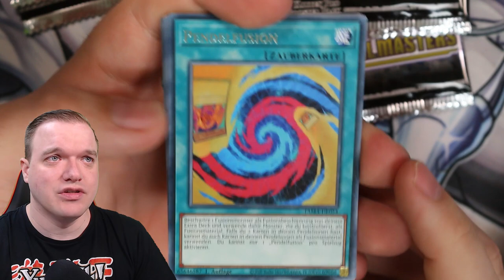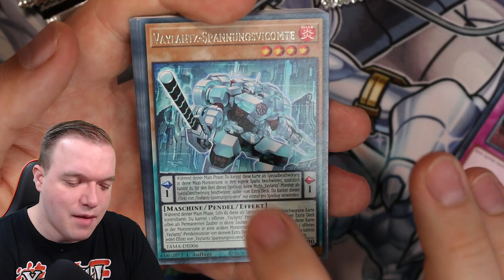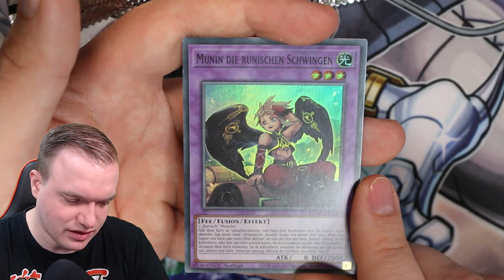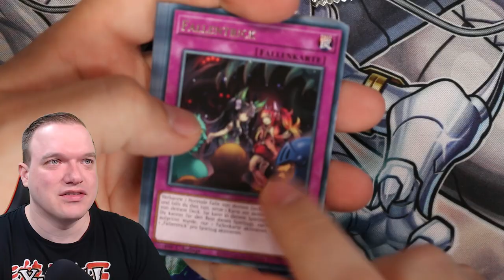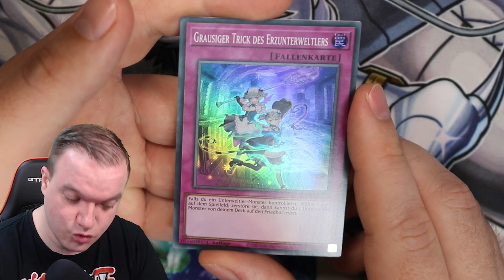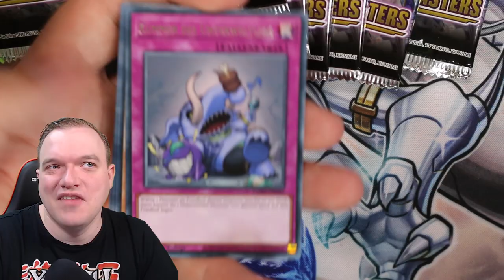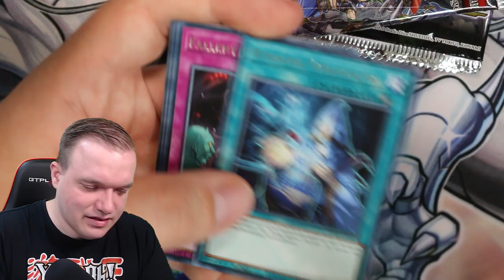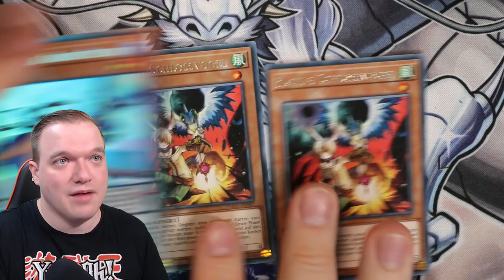Yu-Gi-Oh! Endlich wieder Collector's Rare! Tactical Masters! Opening!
Am 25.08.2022 kommt das neue Set Tactical Masters raus. Ich habe die Möglichkeit bekommen es schon früher zu öffnen.
Viel Spaß!